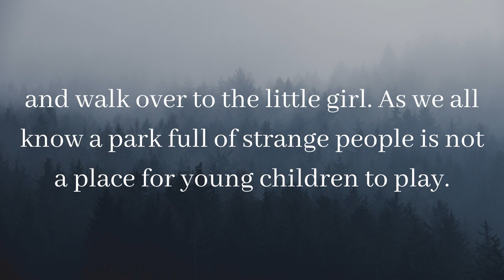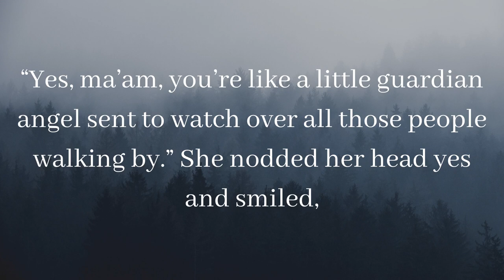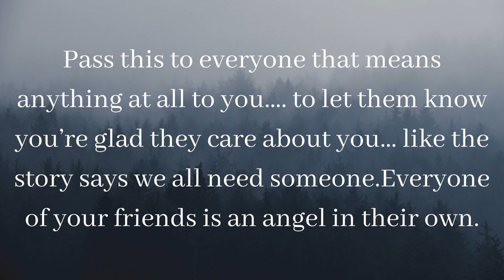Wait, so why did no one stop to help an angel ?